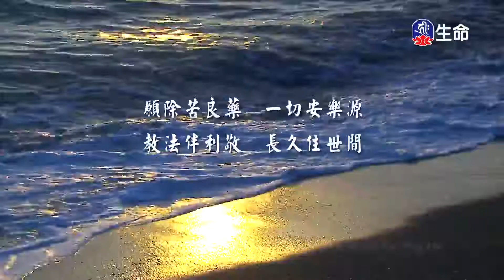學佛開悟幫助眾生-1_海濤法師般若講座(國台)_(lifetv_20200828_18:00)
海濤法師般若講座(國台)_學佛開悟幫助眾生。